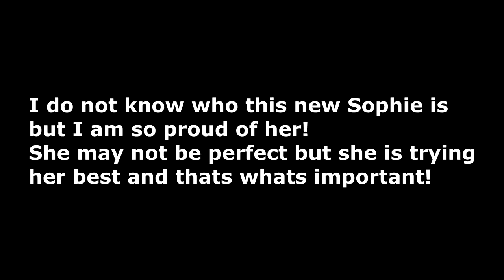SOMETHING HAS HAPPENED TO SOPHIE!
DaybyDayVlogs
110 North Front Street - A3,
Suite #213
Belleville, Ontario, K8P 0A6
Canada